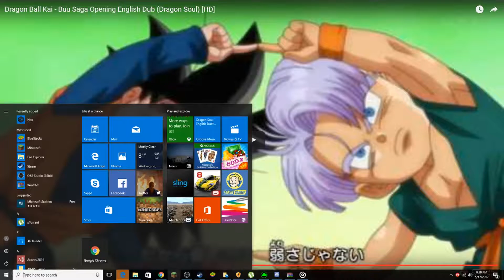My Edited Video